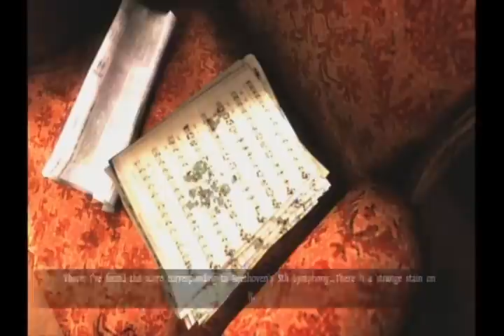Let's Blind Play the Testament of Sherlock Holmes Part 25 Censor Monkeys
Hear no evil, see no evil, speak no evil.  If only the Frogwares Developers had such restrictions.